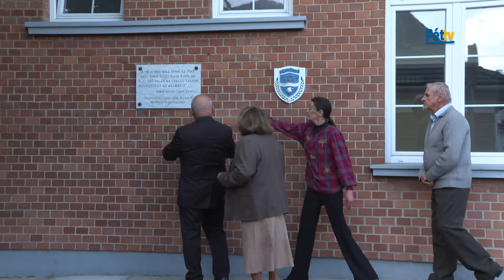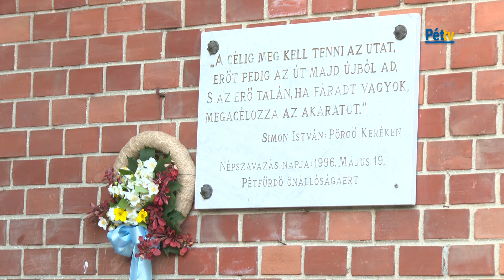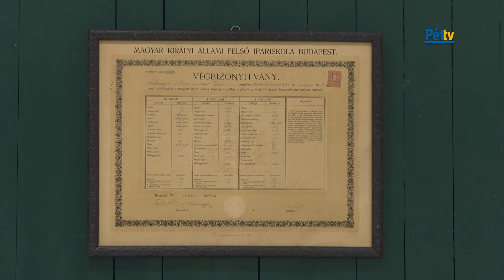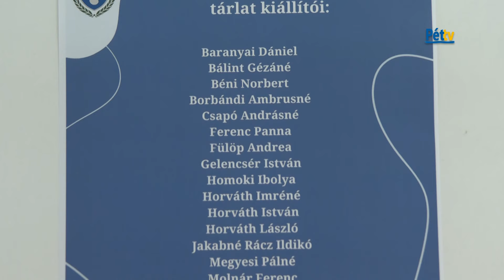Az érvényes- és eredményes népszavazás 28. évfordulója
Pétfürdő Nagyközség Önkormányzata, valamint a Pétfürdői Közösségi Ház és Könyvtár szervezésében május 17-én került megrendezésre a településen 28 évvel ezelőtt lezajlott érvényes- és eredményes népszavazás évfordulója alkalmából rendezett ünnepség. Mai adásunkban az eseményről készült összeállításunkat tekinthetik meg.
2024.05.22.